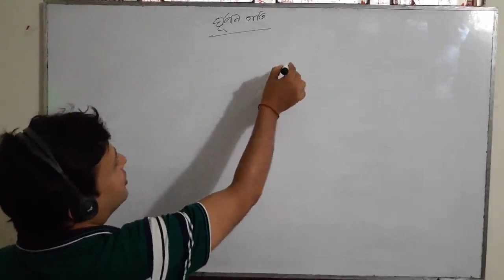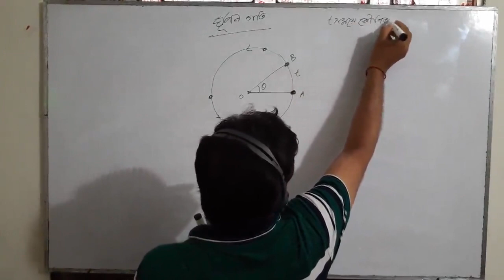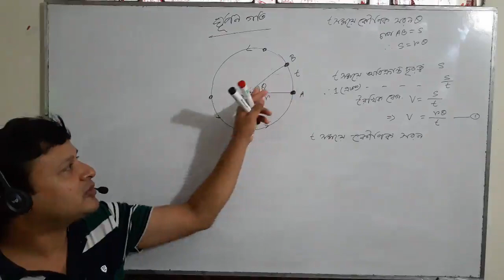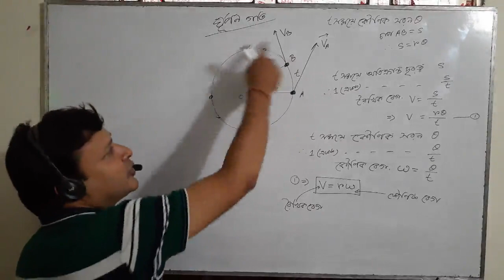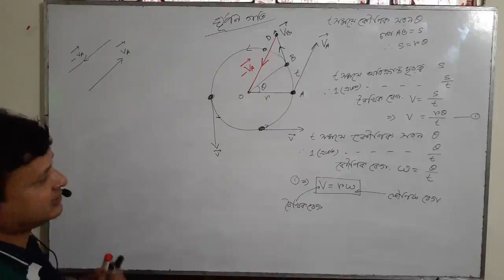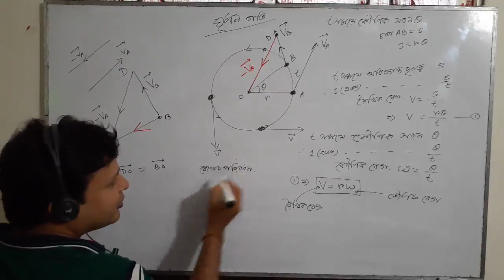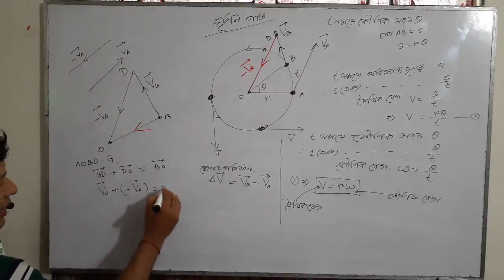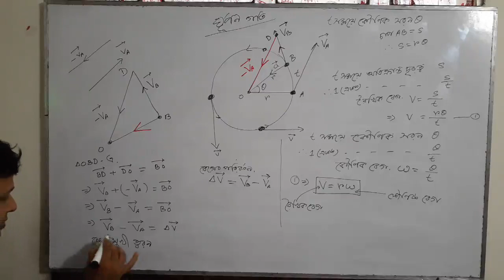ঘূর্ণন গতি ১ Rotational motion 1 ( Class XI Physics 1st paper )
ঘূর্ণন গতি ১ ও  ঘূর্ণন গতি ২
এই দুইটি লেকচার হতে যা যা জানা যাবে-
১. কেন্দ্রমুখী ত্বরন কি?  এর দিক ব্যাসার্ধ বরাবর কেন্দ্রের দিকে কেন?
২. কেন্দ্রমুখী বল ও কেন্দ্রবিমুখী বল কি?